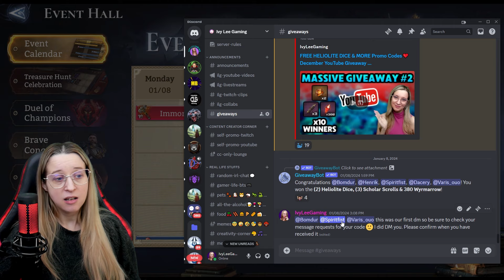Should YOU Summon This Weekend?! 2x & Ancient Event 💥 ALERT ✤ Watcher of Realms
Watcher of Realms is bringing us yet another interesting Ancient Summoning event this weekend PLUS our normal 2x events. Is it a good time to summon? Is there any reason to wait? What about Fusions/Shard Summon Events?

As a proud Watcher of Realms Partner, I'm happy to bring you daily content and keep this channel exclusively focused on WoR content only.